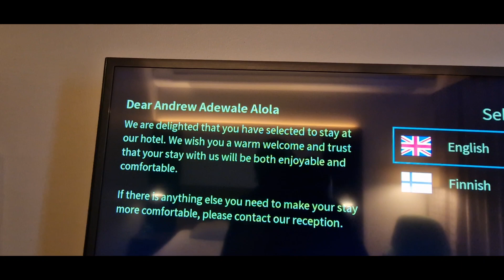Come With Me To See The Happiest People In The World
Finland is a beautiful country in Europe with a population of less than 6 million. it has border with Sweden and Russia.